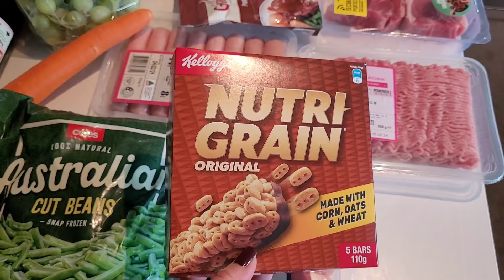BUDGET Grocery Haul with AUSTRALIAN PRICES 2024 COLES & ALDI